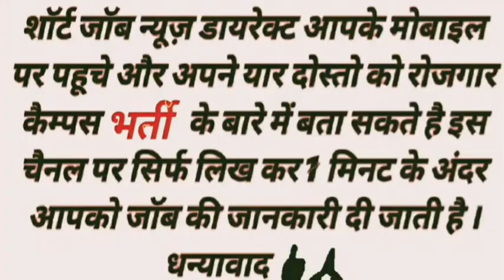Patanjali पतंजली कॉम्पनी में भर्ती है फ्रॉम अप्लाई करें कम्पनी किसी को भी मेल भेज कर बुला सकती है।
10+2_Fresher_Experience
Friend's Thanks..